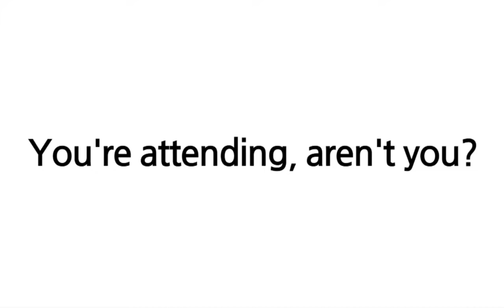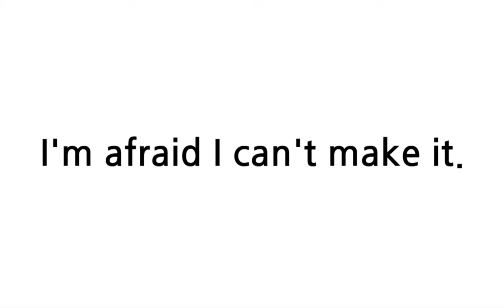배트면 영어회화 [기초훈련 44일]